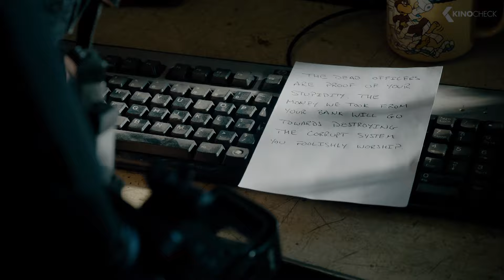“It's An Ambush!” Scene - S.W.A.T. (Season 1, Episode 1)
A locally born and bred S.W.A.T. lieutenant is torn between loyalty to the streets and duty to his fellow officers when he's tasked to run a highly-trained unit that's the last stop for solving crimes in Los Angeles.